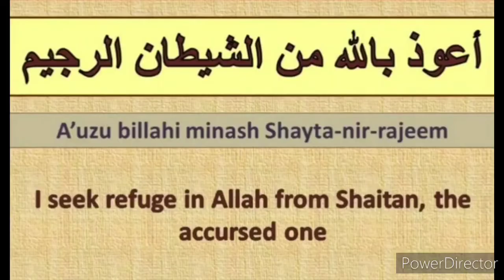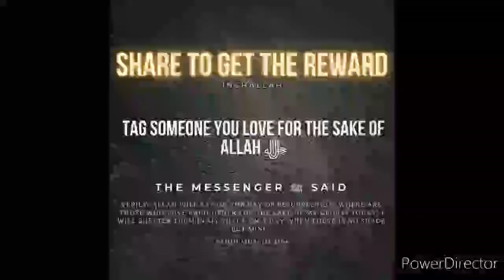Sahih Bukhari Hadees 976 Urdu